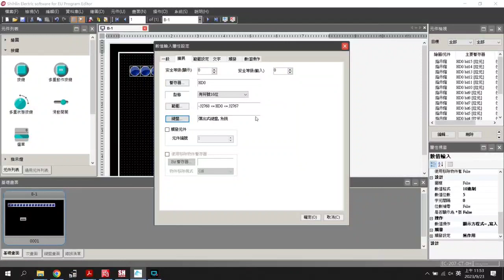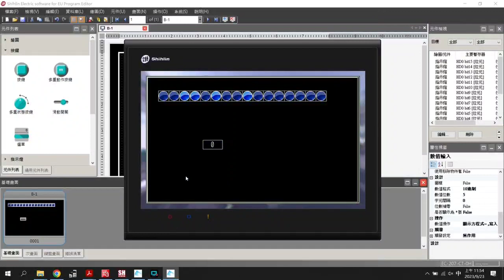Using Bit registers to show a word register data in EC200 HMI